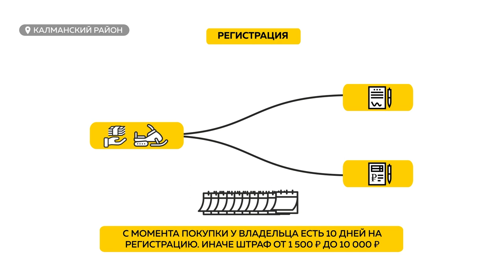Гостехнадзор устроил рейд по снегоходам в Алтайском крае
Рейд по снегоходам прошел в Алтайском крае. Такие ежегодно проводит Гостехнадзор. Инспекторы выходят на популярные маршруты, чтобы проверить, насколько транспорт любителей экстремального вождения отвечает требованиям безопасности. Что грозит тем, кто их игнорирует?